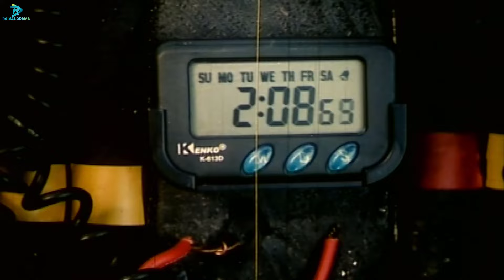Top Leader - টপ লিডার | Bangla Action Movie || Shakib Khan || Neha || Misha Showdagor || Poly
Movie Title :Top Leader - টপ লিডার | Bangla Action Movie || Shakib Khan || Neha || Misha Showdagor || Poly

Movie: Top Leader
Starring: Shakib Khan | Neha | Misha Showdagor | Alekjander Bo | Shahnaj | Poly | Kazi Hayat&Others
Director: Shahadat Hossain Liton
Singer: Biplob | Anima D Kosta | Baby Najnin
Dance: Masum Babul
Production: Prachi Kothachitra
Language: Bangla
Label:  @Raival Drama

Please avoid other methods of copying or duplicating the video, and help us support anti-piracy measures in any way you can. Thank you - Raival Drama Team